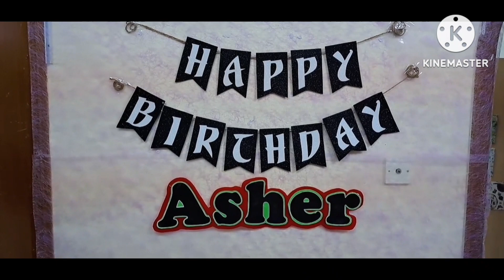Kain po tau, 5th Birthday ni Asher. 03.31.23 - Bethel